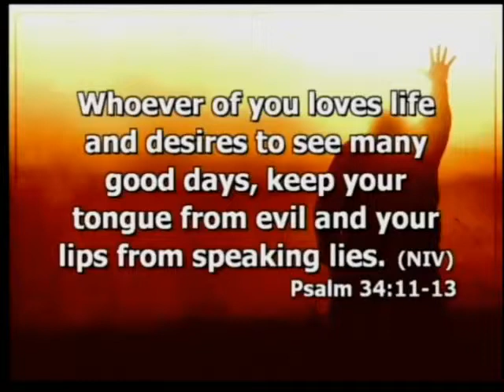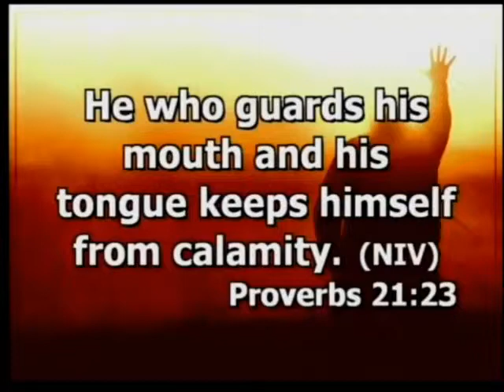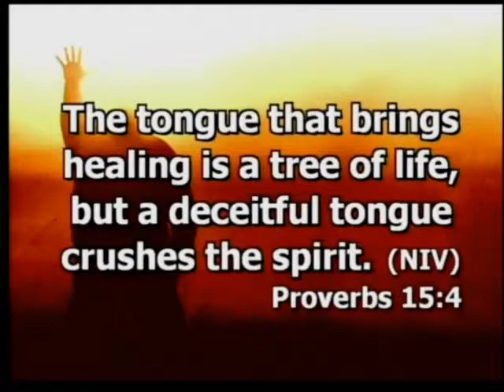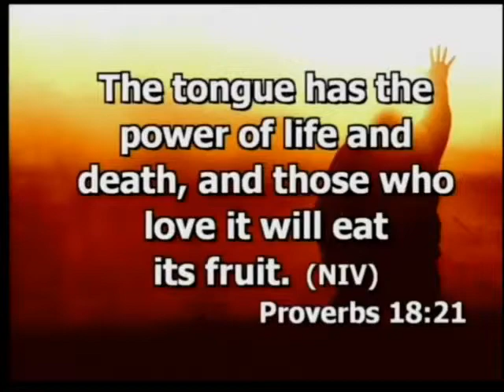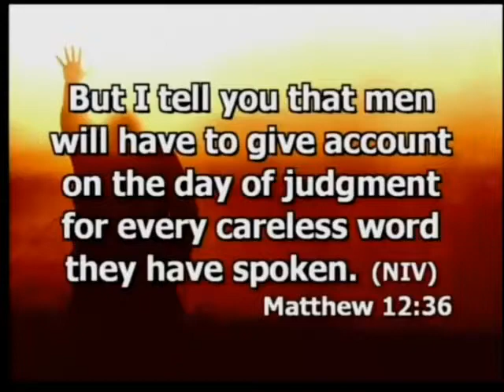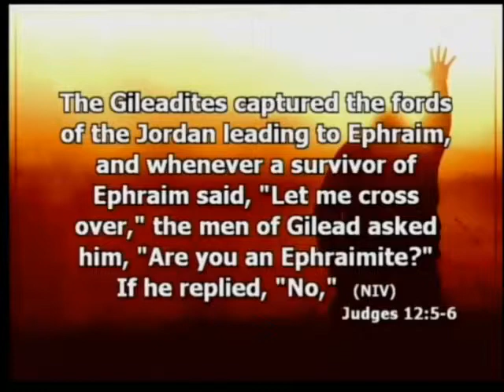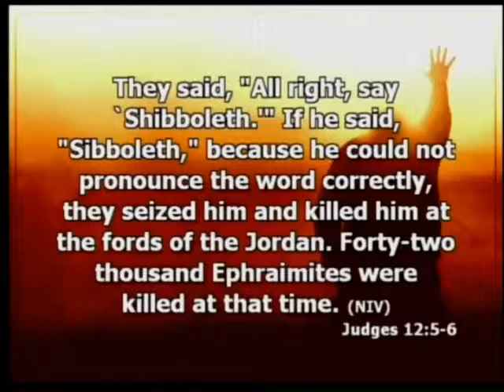Overcoming - How To Outlast Tough Times: Part 7